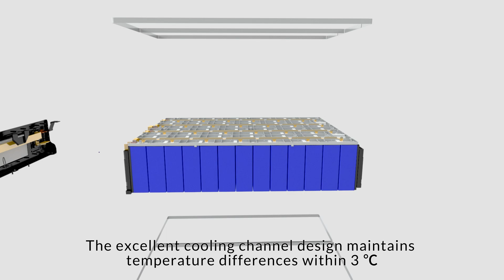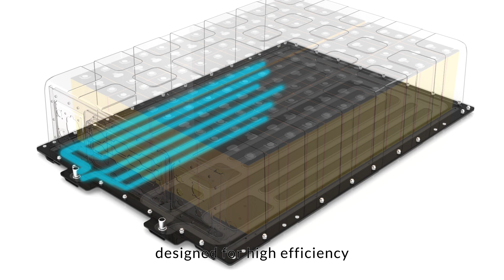TWS LFP Liquid-cooling ESS Battery PACK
TWS LFP liquid-cooling ESS battery PACK, weighing 330kg, has a rated voltage of 166.4V and a rated capacity of 46.5 kWh. The battery pack is designed to be compatible with mainstream 280 cell dimensions. It supports continuous operation at full power. The excellent cooling channel design maintains temperature differences within 3 ℃. It is a perfect fit for a 1500V ESS system in series connection.
The liquid-cooling pack includes a casing, cells, a cold plate for liquid cooling, a Cells Contact System, and a Battery Management Unit. The integrated liquid cooling system, designed for high efficiency, effectively lowers the working temperature of the ESS. This results in extended battery life and enhances system stability and safety.

The unique Battery Management System (BMS) designed for ESS Lithium batteries collects and estimates the battery's operational state, while continuously optimizing battery energy and performance.

An intelligent controller will automatically monitor the battery's operational state and energy consumption, applying precise control based on different working conditions.

TWS LFP liquid-cooling battery PACK is highly adaptable and expandable, featuring high integration, safety, and stability. We have a complete ESS portfolio from battery packs, battery racks, all the way to full container ESS systems. It can provide reliable power guarantee for users in various scenarios.